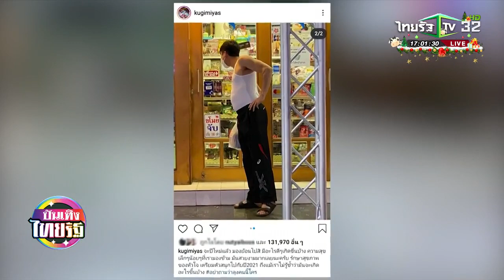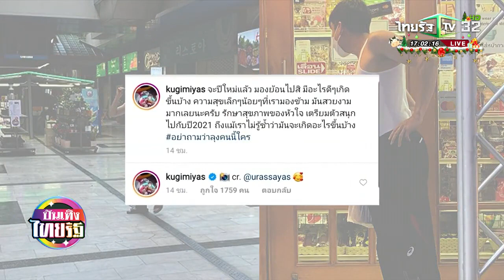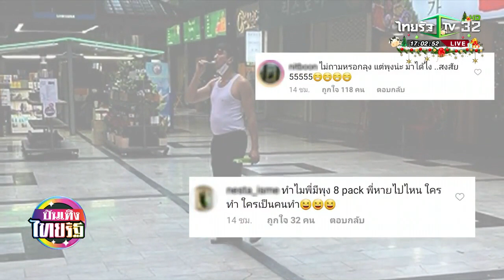คนหล่อขี้เล่น ณเดชน์ โพสต์ภาพ บอกอย่าถามลุงคนนี้ใคร 01 01 64 บันเทิงไทยรัฐ